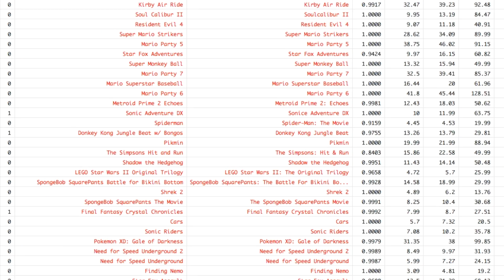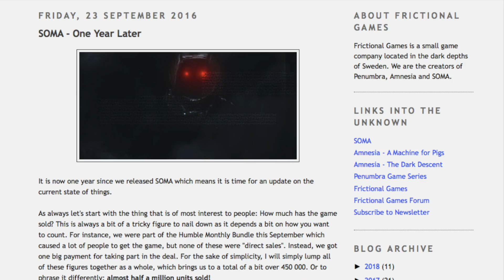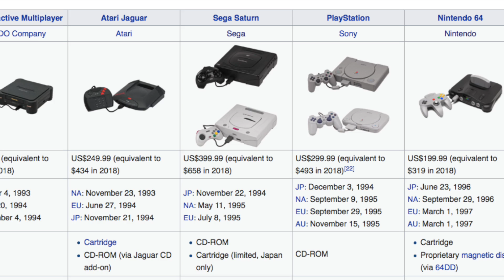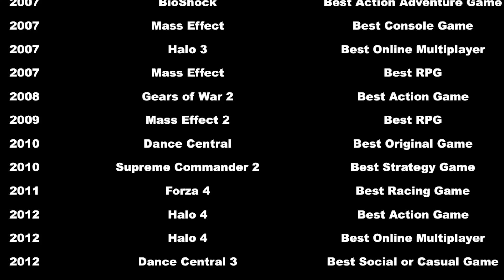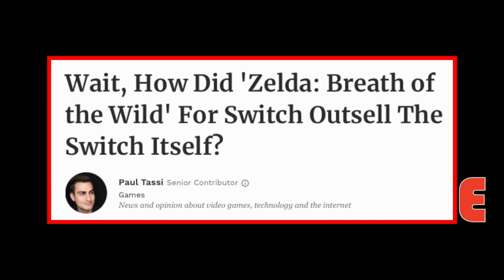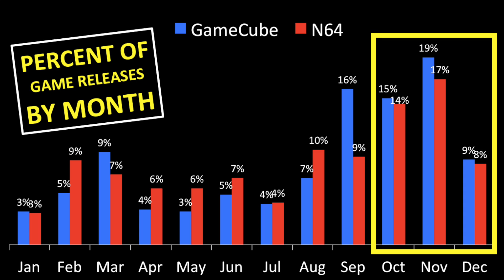The Switch Game That Defied Logic: Statistical Side Quests (Ep. 2)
The second episode! In my number crunching and data analysis, I often come across statistics that, while very interesting, don’t quite rise to the level of a standalone video. So while they can’t be part of my channel’s main quest line, they are certainly worthy of a side quest.

In this episode, I look at statistics ranging from game development costs to one of the most impressive game attach rates in console gaming history.